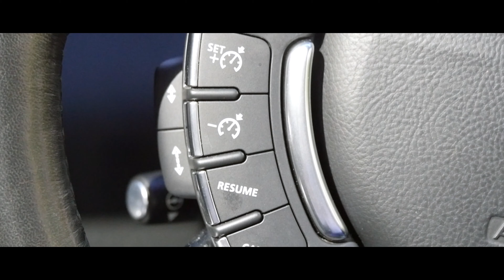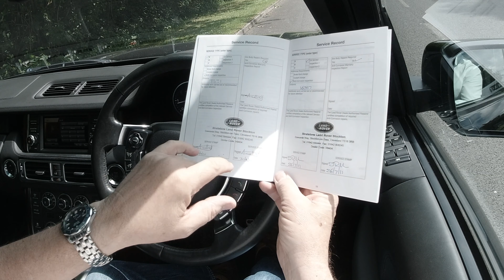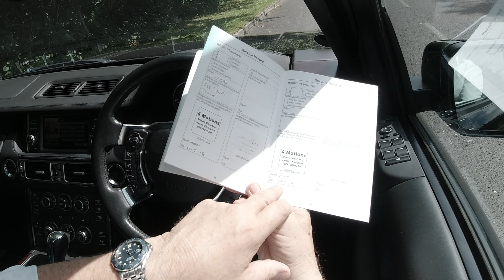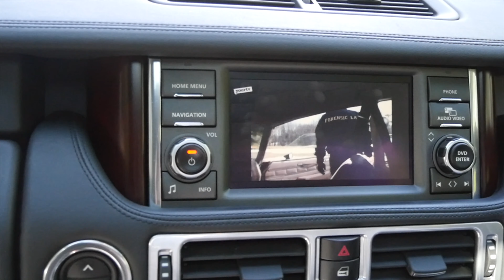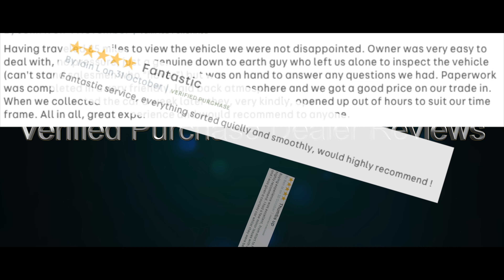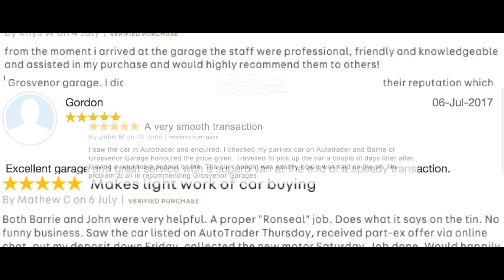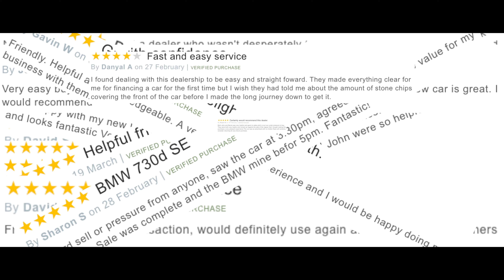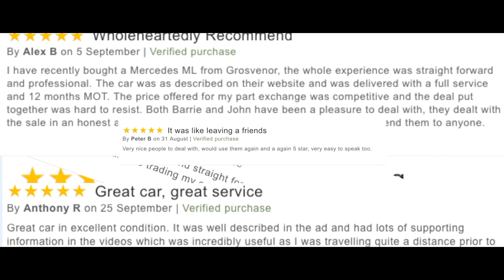Review and Virtual Video Test Drive In Our 2009 Range Rover 3 6 TD V8 Autobiography 5dr YC59XBA 1